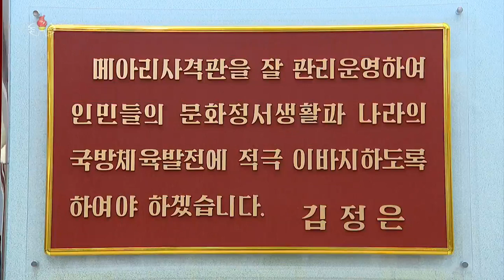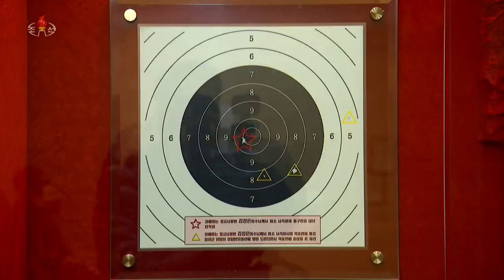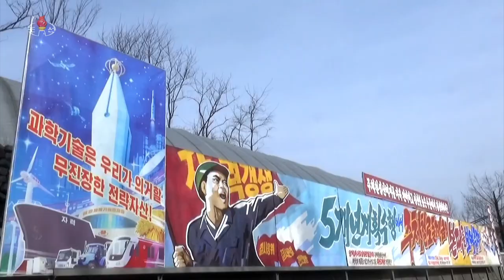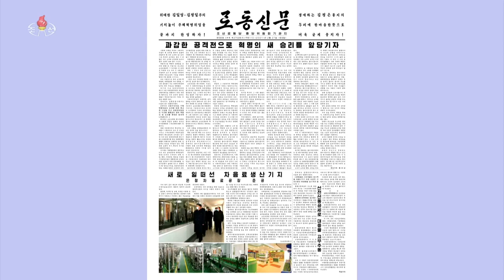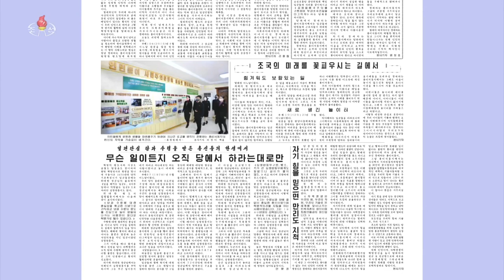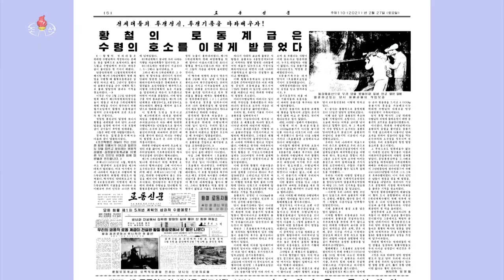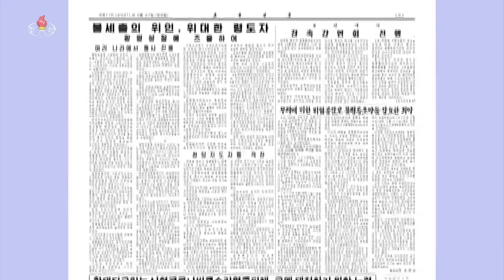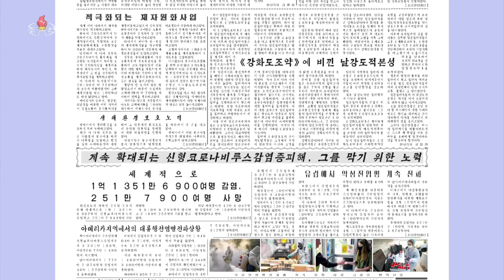주체110(2021)년 2월 27일 조선중앙텔레비죤 17시보도